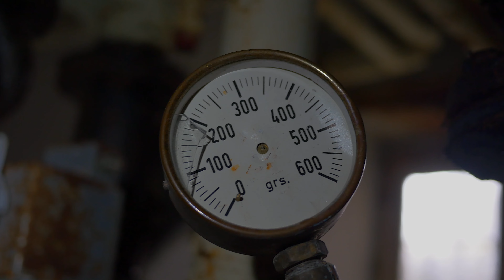Château de Noisy mytopedro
Autoroute de l'urbex , le chateau de Noisy n'en demeure pas moins un incontournable:

Lors de la Révolution française, le comte de Liedekerke-Beaufort[Lequel ?] est chassé de son château familial de Vêves. Il se réfugie dans une ferme près de Celles. Dès que la Révolution perd de son souffle, les Ragaillardis, descendants du comte, transforment la ferme en un château avec l'aide de l'architecte anglais Edward Milner. C'est l'architecte français Pelchner qui fait ériger la tour centrale en 1903 et termine les travaux en 1907. Il devient dès lors, la résidence d'été de la famille Liedekerke-Beaufort.

Durant la Seconde Guerre mondiale, il est brièvement occupé par les troupes allemandes.

En 1950, il devient un centre de vacances pour les enfants des employés de la SNCB. À la suite d'un incendie et à cause de la présence de la mérule, le château est abandonné en 1991.

En 2011, il sert de décors de prison lugubre pour le film Dead Man Talking de Patrick Ridremont sorti en 2012.

Fin 2013, le comte de Liedekerke-Beaufort demande un permis de démolition pour le château, officiellement en raison des risques pour la sécurité des personnes qui le visitent. La commune de Houyet et la Région wallonne envisagent d'accorder le permis, à moins qu'une alternative crédible ne soit trouvée rapidement. Toutefois, de nombreuses personnes se sont mobilisées pour empêcher que la bâtisse ne soit démolie.

Le 6 février 2014, le ministre Carlo Di Antonio inscrit le château sur la liste de sauvegarde du patrimoine wallon, donnant un sursis d'un an maximum pendant lequel l'administration wallonne doit déterminer si le château vaut la peine d'être classé. Des investisseurs privés montrent également de l'intérêt.

Le 30 septembre 2014, le ministre Maxime Prévot décide de ne pas classer le monument. Ce choix est bien accueilli par l'association Aresno (association pour la restauration et la sauvegarde de Noisy), un classement augmentant significativement les contraintes et donc les coûts d'une éventuelle réhabilitation, estimés à 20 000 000 € à 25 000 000 € pour une restauration parfaitement à l'identique. Un groupe belgo-luxembourgeois aurait fait une offre de 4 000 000 € pour pouvoir en faire un hôtel-restaurant. Un autre groupe proposerait d'investir entre 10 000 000 € et 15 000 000 € pour un autre projet

À l'abandon depuis 1991, date à laquelle la mérule et un incendie avaient déjà fait des dégâts, le château de Noisy est dans un état de dégradation avancé. Les écuries se sont effondrées, les murs qui ne sont pas encore tombés sont fragiles. Le site est extrêmement dangereux à visiter. En 2013, la Tribune de Genève classe le château parmi les quarante plus beaux lieux oubliés du monde.